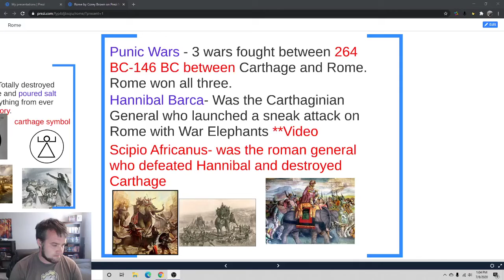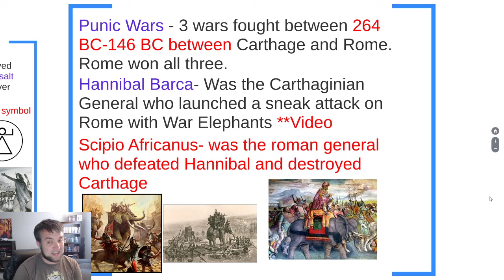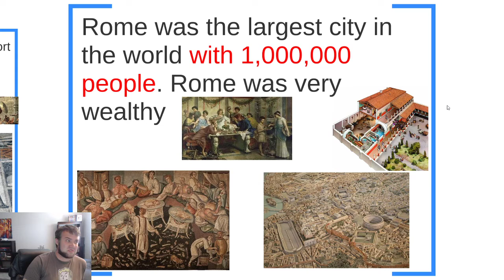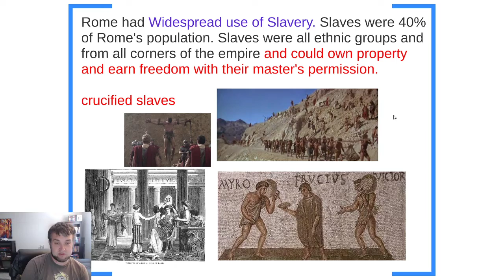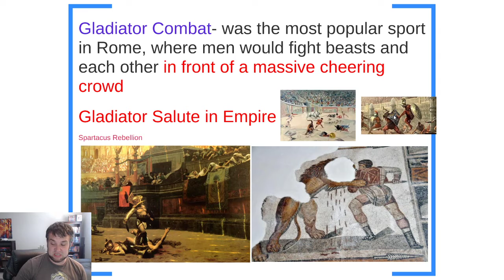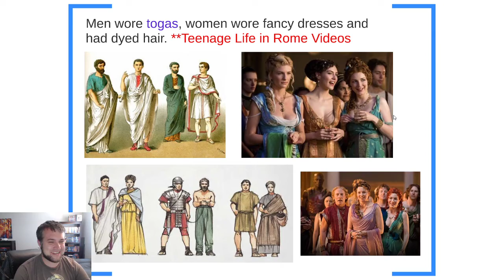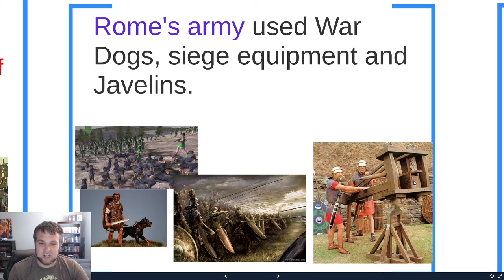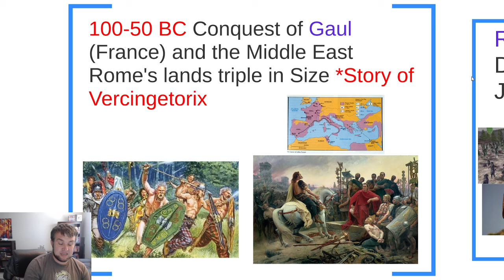Rome part 2/3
A video about the history of Rome